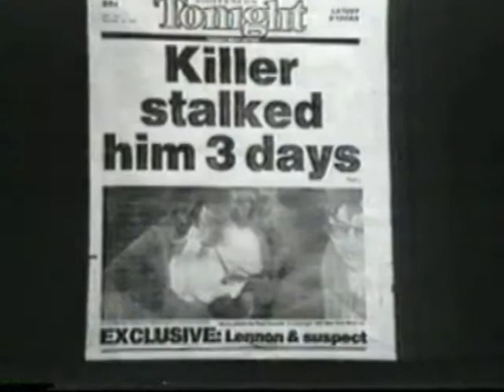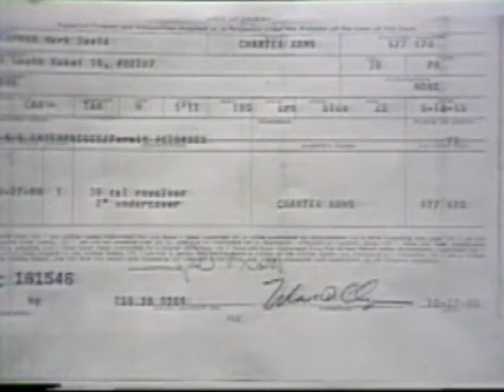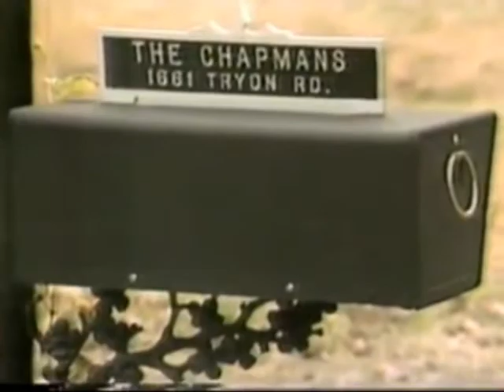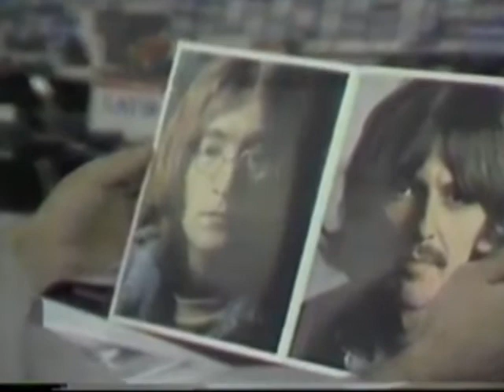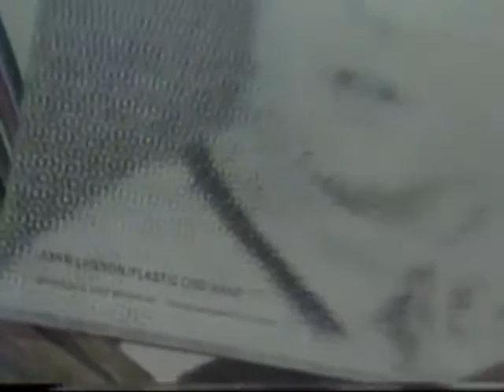The CBS Evening News - on the Death of John Lennon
Here is Walter Cronkite on the CBS Evening News, reporting the death of Beatle John Lennon.